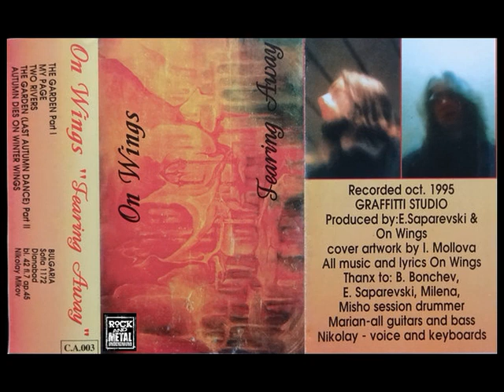On Wings - Tearing Away (Demo) (1995) (Full Demo)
Doom Metal (Bulgaria)

Tracklist:

1. The Garden Part I
2. My Page
3. Two Rivers
4. The Garden (Last Autumn Dance) Part II
5. Autumn Dies in Winter Wings

I will delete your material, please do not report it.
all material posted here has no intention of inflicting copyright, we only post it for dissemination.
This channel is dedicated to supporting and promoting metal bands. If you like the music please support the band and buy their albums